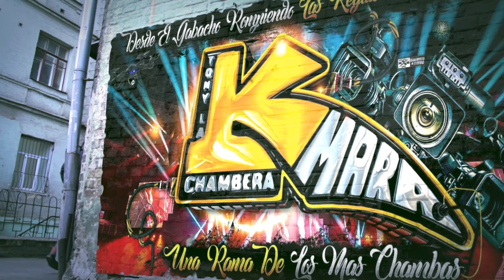🔥ASI FUE 2024 TEMA DEDICADO PARA SONIDO DISNEYLANDIA😭HASTA EL CIELO ASI LO RECORDO SONIDO CAÑAVERAL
🔥ASI FUE 2024 TEMA DEDICADO PARA GIOVANI JIMENEZ SONIDO DISNEYLANDIA😭HASTA EL CIELO ASI LO DIJO SONIDO CAÑAVERAL EN EL MERCADITO BROOKLYN NYC

MUCHAS GRASIAS